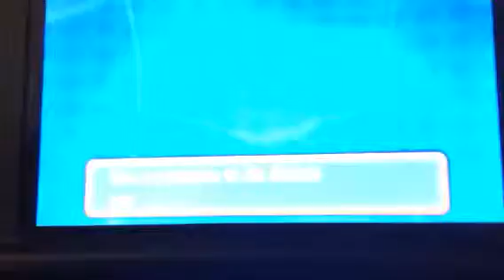Pokemon ORAS Live Shiny Rattata